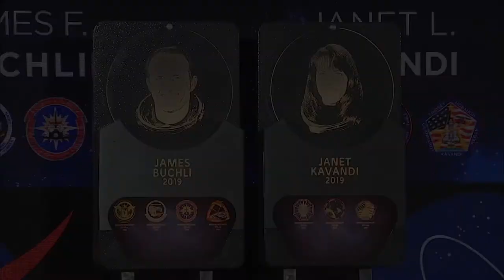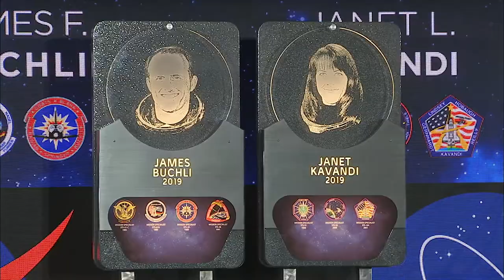UND Aerospace Honoring Jim Buchli 2019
Congratulations Jim Buchli! From all of your friends at UND Aerospace, welcome to the Astronaut Hall of Fame, 2019.